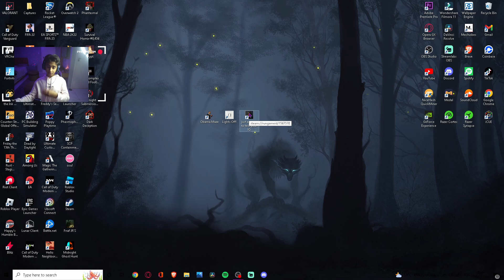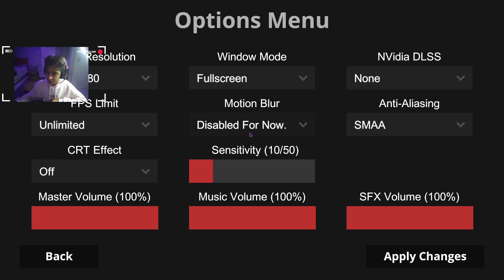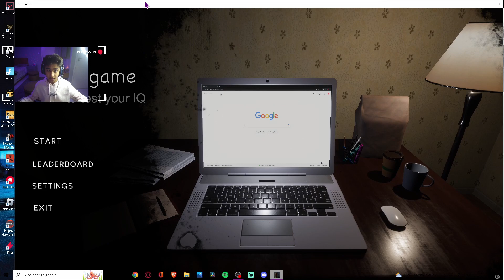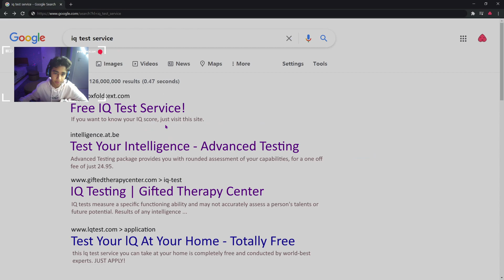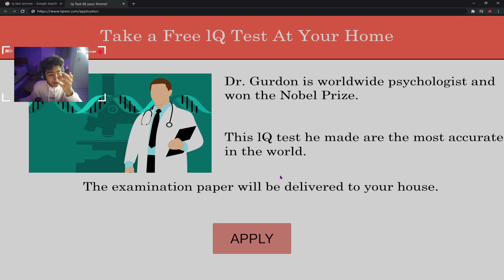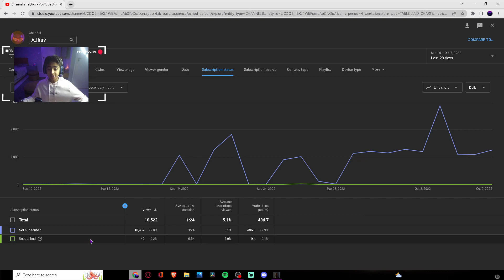The Origin Of Trippy Thursdays - 3 Scary Games (TT #01)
Yo guys this is the first episode of my series TT also known as Trippy Thursdays. In this series I will post the most edited, the most put effort in and the best type of content. For the next 9 to 10 Weeks I will be posting around 1 time on this day and even when I am posting consistently everyday I will still reserve thursday and name it by trippy thursday or (TT#01) etc.